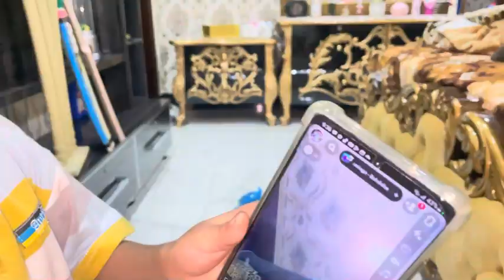Abdullah ne new bat lay liya 😘🥰